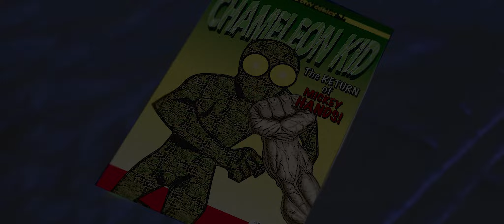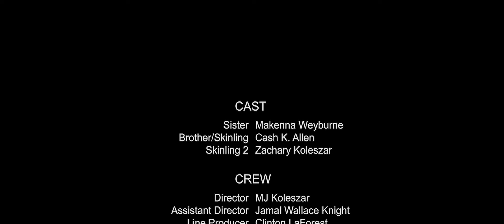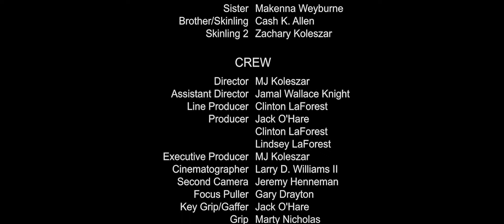Skinling (2018)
Skinling is about a brother and sister camping in the back yard. The brother begs and annoys his sister until she comes up with a horrific tale a terror. Things are not what they appear to be in this short from Resurrection Films.

Starring Makenna Weyburne and Cash K. Allen. Directed and written by MJ Koleszar. Cinematography by Larry D. Williams. Lighting by Jack O'Hare. Sound by David Decker.

Resurrection Films in association with One Stoplight Productions, Leap of Faith Productions and Project A Studios.